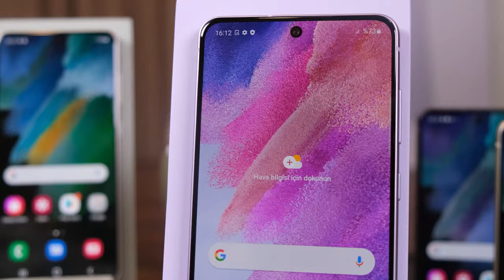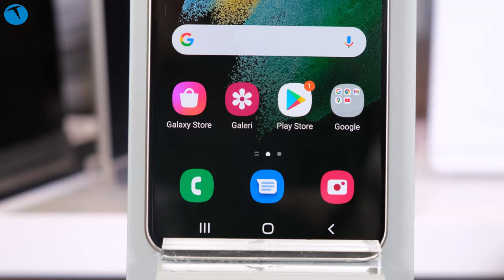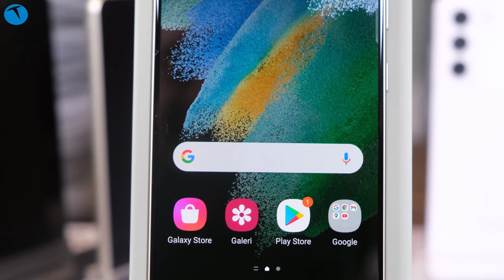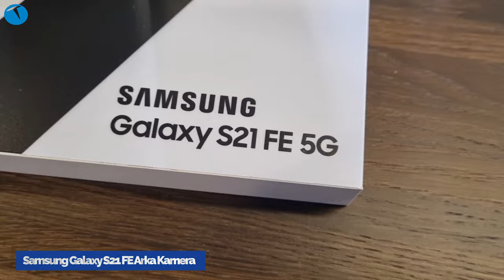Artık onun da hayran sürümü var: Samsung Galaxy S21 FE 5G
Dünya ile aynı anda elimize geçen Samsung Galaxy S21 FE 5G cep telefonunu bu videoda ön incelemeye tabi tutuyoruz. Geçen sene piyasaya sürülen Samsung Galaxy S20 FE 5G cep telefonu modelinden sonra şimdi de benzer bir model S21 için de geliştirildi. Markanın hayranlarının yorumlarıyla şekillenen telefon özellikleri ailenin S21 modeline fazlasıyla benziyor.

Telefonun fiyatı da belli oldu. 8 GB RAM / 128 GB depolama alanına sahip olan sürüm için fiyat 10.899 TL, 8 GB RAM ve 256 GB depolama alanına sahip sürüm için ise fiyat 11.999 TL olarak belirlendi.

6.4 inç FHD+ ekran Dynamic AMOLED ekran
120 Hz adaptif yenileme hızı
8 / 6 GB RAM / 128 GB ya da 256 GB depolama
Android 12 işlemci
One UI 4.0
Gorilla Glass Victus ön ekran koruması
Glastic arka koruma
12 MP + 2 MP ultra geniş açı + 8 MP telefoto kamera
32 MP ön kamera
Kablosuz şarj desteği
Kablosuz ters şarj desteği
5G desteği
4500 mAh pil
25 Watt kablolu hızlı şarj desteği
8 GB RAM / 128 GB 10.899 TL,
8 GB RAM  / 256 GB 11.999 TL

Zaman çizelgesi

00:00 Açılış
00:55 renk seçenekleri
01:24 FE ne demek?
02:13 Genel görünüm
03:47 Teknik özellikler
05:50 Kamera özellikleri
06:28 Kamera video örnekleri
07:24 Pil özellikleri
07:37 Fiyatı ve Türkiye satış tarihi
08:21 Kapanış